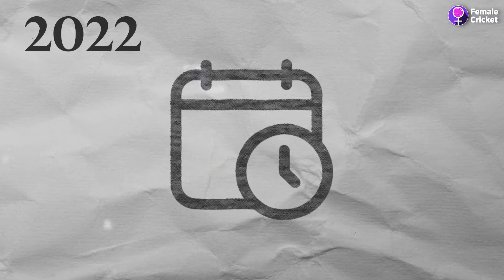EP06: Rise of Richa Ghosh - The Star from Siliguri | Female Cricket Documentary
This is the 6th episode of the Female Cricket Documentary where we bring you the inspiring story of Richa Ghosh.

Discover the inspiring journey of India's dynamic wicketkeeper-batter, Richa Ghosh, in this exclusive documentary. From her early days in Siliguri, West Bengal, to rising as one of the youngest stars in international cricket, Richa's story is one of grit, passion, and perseverance. Watch as we explore her cricketing milestones, breakthrough moments, and the determination that drives her to shine on the global stage. A true game-changer for Indian women's cricket, this is the story of Richa Ghosh – a rising star and future legend."

🙋‍♂ Who are we:

Female Cricket is the World's first platform dedicated entirely to promoting women's cricket around the world, 24X7, 365 days.

We cover news, analysis, match reports, insights, interviews, and everything that celebrates the journey of our female cricketers.